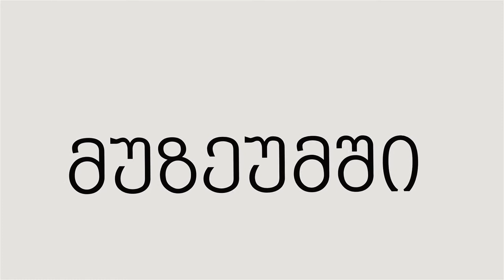მოდი ღამე მუზეუმში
საქართველოს კულტურისა და ძეგლთა დაცვის სამინისტროს ინიციატივითა და მხარდაჭერით, მუზეუმების საერთაშორისო დღესთან დაკავშირებით, 21 მაისს, საქართველოს თითქმის ყველა მუზეუმში აქცია - „ღამე მუზეუმში“ მოეწყობა.
დამთვალიერებლებისთვის მუზეუმები ღამის 1 საათამდე იქნება ღია - ვიზიტორები თავად გახდებიან იმ კულტურული ღონისძიებების მონაწილენი, რომლებიც აქციის ფარგლებში ჩატარდება. მანამდე კი, სამხატვრო აკადემიის სტუდენტები, თბილისის სხვადასხვა უბანს სლოგანით „მოდი ღამე მუზეუმში“ მოხატავენ და დამთვალიერებლებს მუზეუმებში მისვლისკენ მოუწოდებენ.
18 მაისს, საქართველოს ყველა მუზეუმში ღია კარის დღე გამოცხადდება, სადაც ყველა მსურველისთვის შესვლა უფასო იქნება!